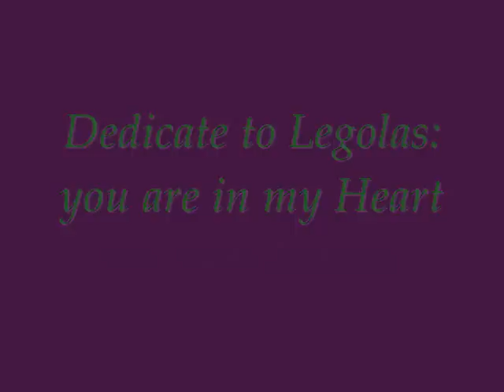Legolas:you are in my Heart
A video about Legolas,my only love..
Dedicate to you!!!
Comment Please..